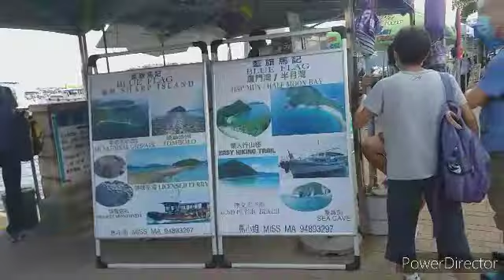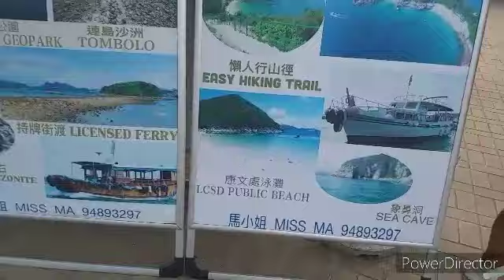Gumala sa Sai Kung || Elena Espadon Channel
videos and photos compilation